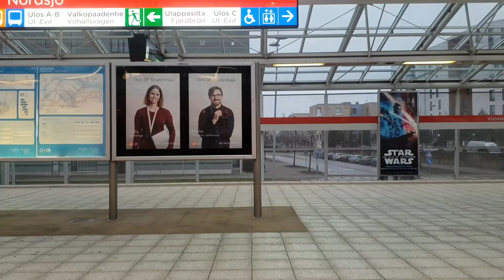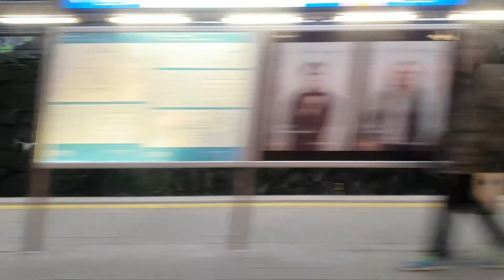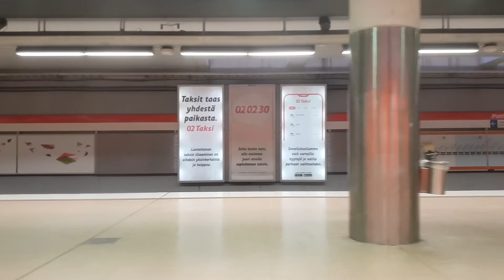Helsingin metron M100, Vuosaaresta Itäkeskukseen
Kuvattu M100:ssa Vuosaaresta Itäkeskukseen.